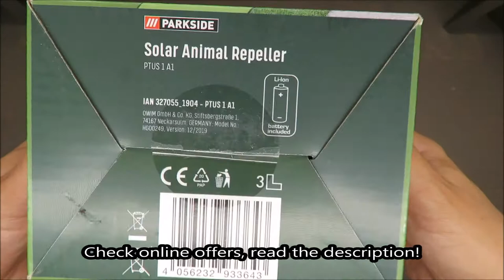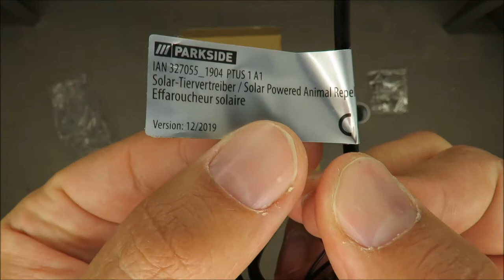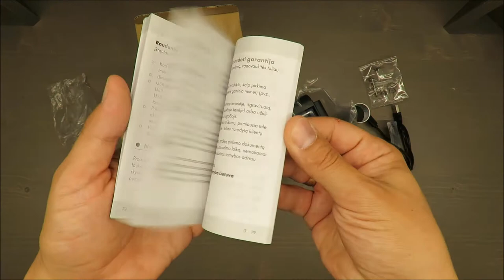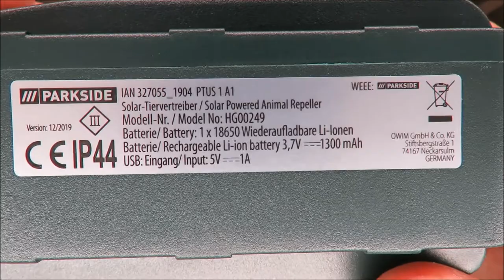Parkside Solar Animal Repeller PTUS 1 A1 UNBOXING (Lidl IP44 8m 3.7V)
IAN: 327055

Features
Solar Animal Repeller PTUS 1 A1
For entrance areas, the garden or garage
Chemical free - keeps rodents, dogs or cats away using high-frequency sounds and a flashing light
5 modes for specific animals or for universal use
Integrated solar panel for mains-free operation
Adjustable motion sensor with approx. 8m detection range
With a sturdy aluminium spike
Splashproof (IP44)